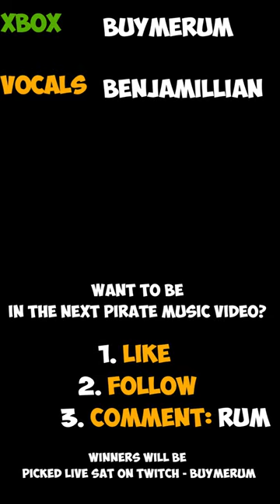Rum On The Rocks | Sea of Thieves | "Sea Shanty"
RUM ON THE ROCKS "Sea Shanty" Sea of Thieves - want to be in next video?

Want to be in my next music video!?!
2. Comment "RUM" Below!
3. WIll pick 3 winners from TIKTOK LIVE on stream 7/29

Want a second chance?
2. Picking Followers live on twitch present during stream

Third chance?